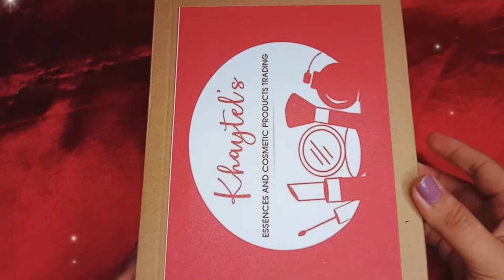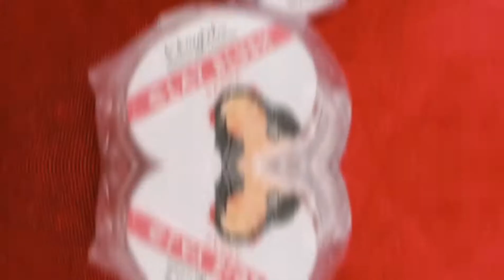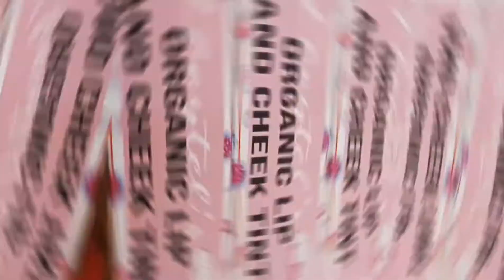PR UNBOXING (LOCAL BRAND)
Thank you so much Khaytel's Essences and cosmetic products trading for sending me this cutiessss naloka ako sa dami❤❤

You can also order via shopee!